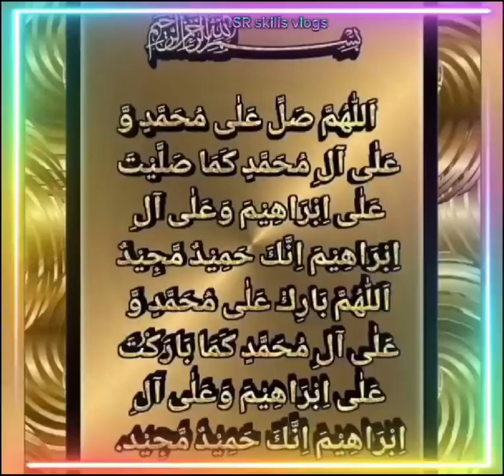جمعہ مبارک سٹیٹسjumma mubarak whatsapp status🌺jumma naat status2024🌺shaban ka pehla jumma mubarak ho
Jumma Mubarak WhatsApp Status 2024 ❤️ | Jumma Special Status 2022 | New Islamic Naat WhatsApp Status

💓 Beautiful Islamic status 2022🕋 Jumma mubarak status 2024🌹|Jumma mubarak status |

jumma mubarak status❤️|new jumma mubark status2022🕋|new islamic naat whatsapp status|jumma status🌹
Ya Rab ♥️New Jumma Mubarak Shayari♥️ Jumma Mubarak status ♥️Jumma Mubarak WhatsApp status

Yah Allah ♥️ | Maulana Tariq Jameel status | Tariq Jameel status | Islamic status | Bayans Status

Jumma Mubarak WhatsApp Status ❤️ | Jumma Mubarak Status 🕌🌷| New Beautiful Islamic Status 2024 💓🕋
jumma mubarak status 💚❤️🕋| arabicstatus status #

Jumma Mubarak WhatsApp Status 2022 ❤️ | Jumma Special Status 2022 | New jumma status
Jumma Mubarak WhatsApp Status 2022 ❤️ | Jumma Special Status 2022 | New Islamic Naat WhatsApp Status

Jumma Mubarak WhatsApp Status ❤️ | Jumma Special Status 🕋🕌 | New Islamic Naat WhatsApp Status 🥰💕

Naat Sharif Status | Naat Status | New Status | Islamic Status 2024 | Islamic Whatsapp Status 2022

Naat Sharif Status | New Status | Naat Status | New Status 2022 | Naat Sharif | Islamic status

Islamic whatsapp status 2022 | Naat Sharif Status | Islamic status | New status | 2022 Whatsapp status | Naat Status

jumma mubarak video status
jumma mubarak status instagram
jumma mubarak instagram status
jummah mubarak
jummah mubarak status
new jummah mubarak status
ya Hussain
mola Ali atatus
Muslim attitude status
Naat Status
Best Word Status
Islamic Status
Islamic Word Status
Islamic status
New status
2022 whatsapp status
Naat status
2024Ramzan Mubarak Whatsapp Status
2024 Islamic whatsapp status
New Ramzan Naat 2024 whatsapp status
1st Friday of Shaban Mubarak2024💝Jumma Mubarak Status new💝Jumma whatsapp status💝Jumma short status
1st Friday of Shaban Mubarak2024💝Jumma Mubarak Status new💝Jumma whatsapp status💝Jumma short status

shaban  ka pehla jumma mubarak